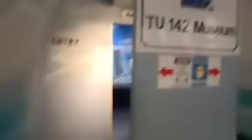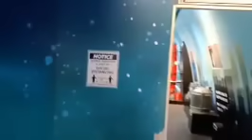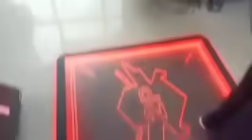Vizag Aircraft Museum | Visakhapatnam Aircraft Museum